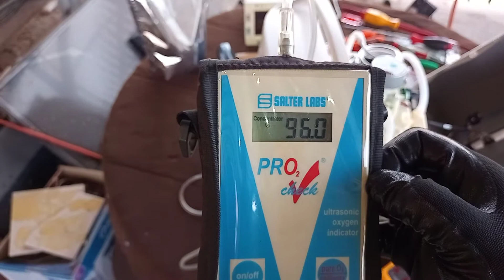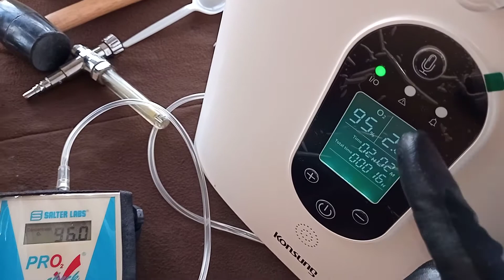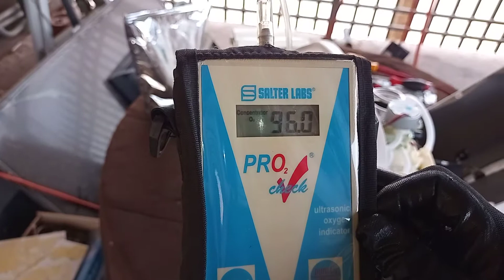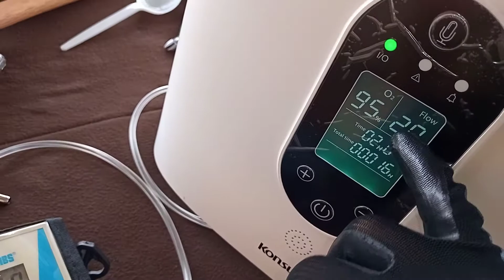🩹 Konsung KSM-2 Concentrador de oxígeno, VID 4 Equipo Con Mejor % de oxígeno Al 96%, 2 LPM, Veamos 🚭